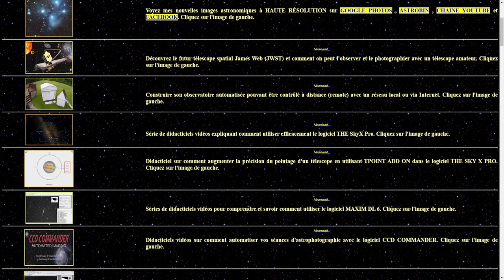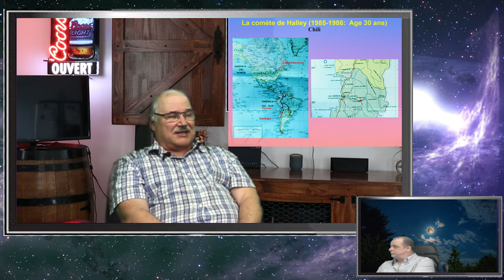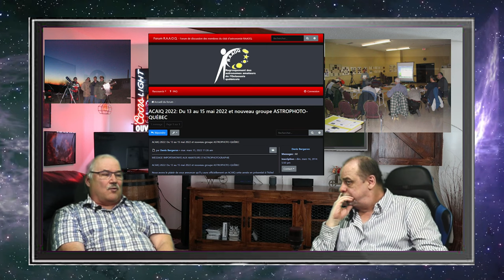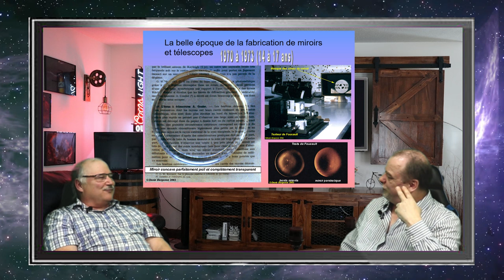02 - Cogitons Astronomie S01 - E01 - M.Denis Bergeron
Résolution 4K disponible.
Nous recevons M.Denis Bergeron.
Astronome amateur du Québec, qui contribue énormément à la cause, nous en apprendrons davantage sur cette légende avec cet épisode de Cogitons Astronomie.

Soutenir Cogitons Astronomie afin de préparer de bonne émissions.
Merci.

License musique acquise !